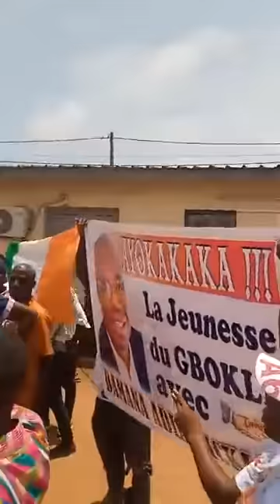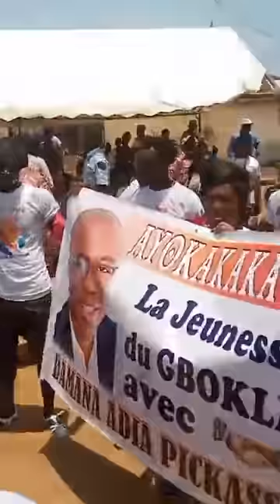L'entrée du VP Damana Adia Pickass dans sa ville natale sous escorte et ovation du peuple Godié